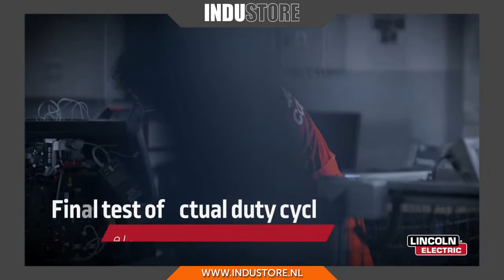Industore: Lincoln Electric Lasapparaat | Professionele lasmachines getest en kwaliteit gewaarborgd.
Hier vindt u het Lincoln Electric assortiment en meer...